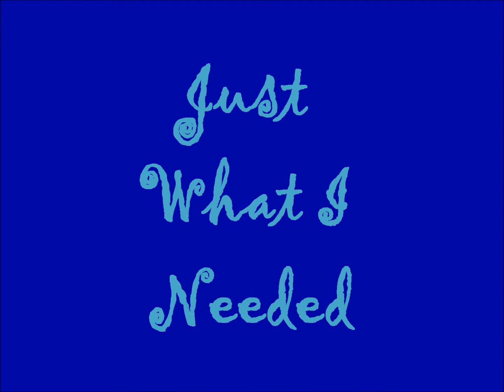Just What I Needed--Original by The Cars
This is a different interpretation of the song : ) The music track is from Karaoke Version